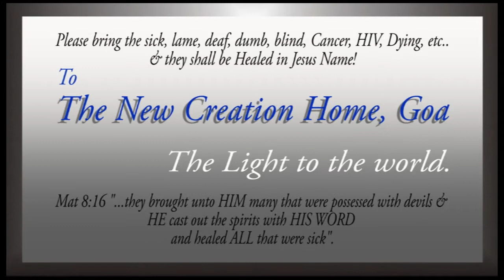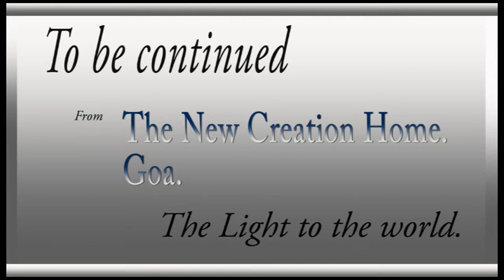Faith 62 Australia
Johnson Sequeira
May 2013
Australia